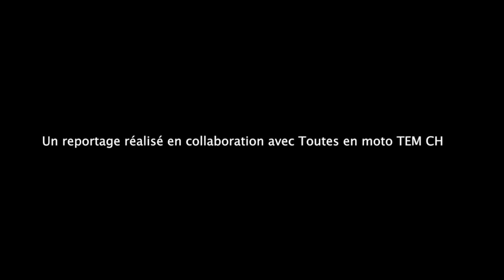La moto appartient aussi aux femmes - Opus IIBis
Camera au poing aux Girls & Roses – 2015 à la concession Harley-Davidson – Geneva, un reportage réalisé en collaboration avec Toutes en moto TEM CH.